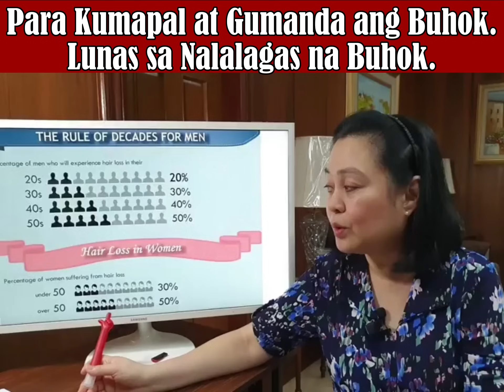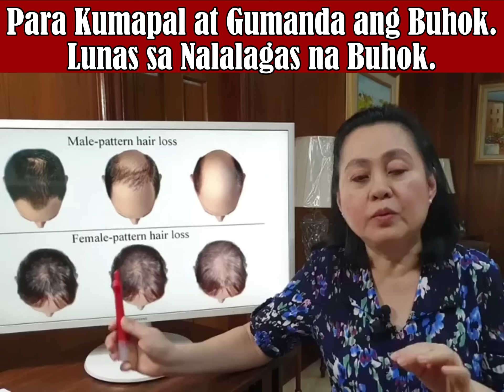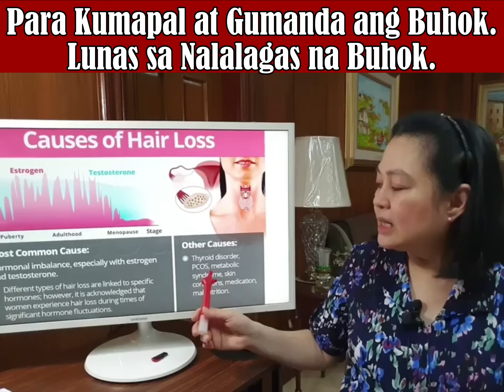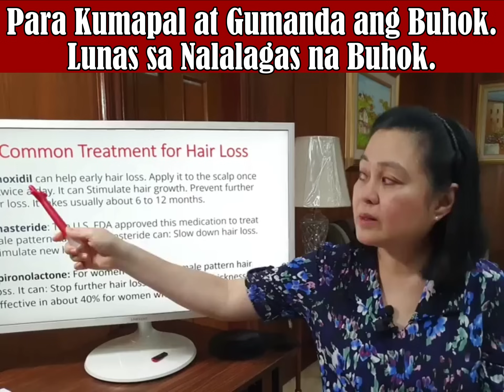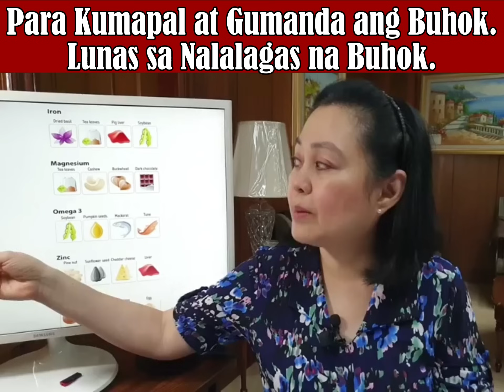Para Kumapal at Gumanda ang Buhok. - By Doc Liza Ramoso-Ong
Para Kumapal at Gumanda ang Buhok.
Lunas sa Nalalagas na Buhok.